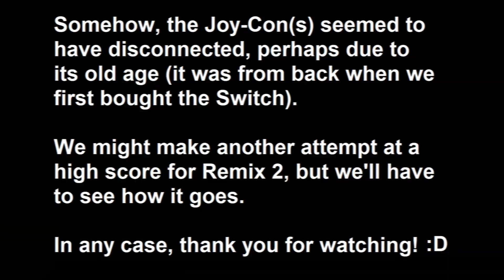[High Score Run] [Couch Co-Op] WarioWare: Move It! - PT 12: Remix 2 [Nintendo Switch]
Game: WarioWare: Move It! for the Nintendo Switch

WarioWare: Move It! for the Nintendo Switch has been released! BlueAuraDog and I return to take on this brand new WarioWare adventure together!
We have completed the main campaign of WarioWare Move It in our Let's Play series, so we now move on to the High Score Run, where we attempt to get a high score in each stage of WarioWare: Move It! for the Nintendo Switch.
We're playing multiplayer couch co-op, with me as P1, and BlueAuraDog as P2.

In episode 12 of our "WarioWare Move It: High Score Run" series, our journey for a high score in Remix 2 takes an unfortunate turn...

The full version of WarioWare Move It! is now available (as of 3rd November 2023).

Part 12 (Remix 2): You are here!